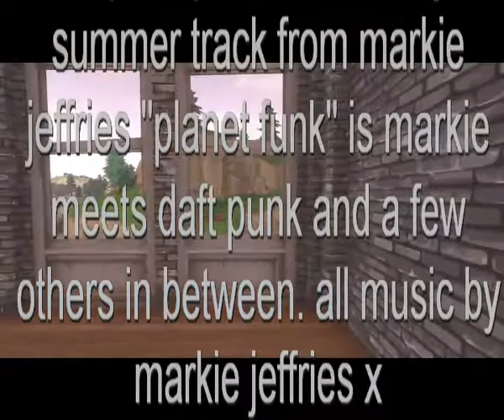markie jeffries - planet funk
just a summer fun and funky track from markie jeffries
Created with Music Maker